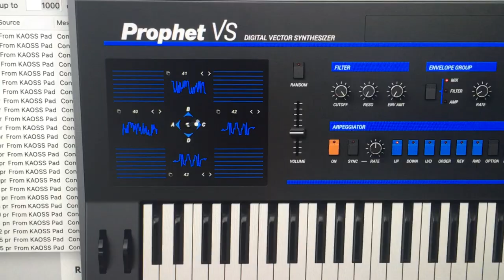Korg KOASS PAD KP2 controlling Vector Joystick Arturia Prophet VS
Demonstration of the KOASS Pad KP2 controlling the Arturia Prophet Vector Synth. This is with the Generic MIDI Controller with default MIDI Config which expects MIDI cc# 82 for X and #83 for Y.

It ends up being upside-down, but it is still loadsa fun :)

The MIDI cc edit instructions in the KP2 manual are inscrutable. Here is a much better explanation of how to change the cc numbers: